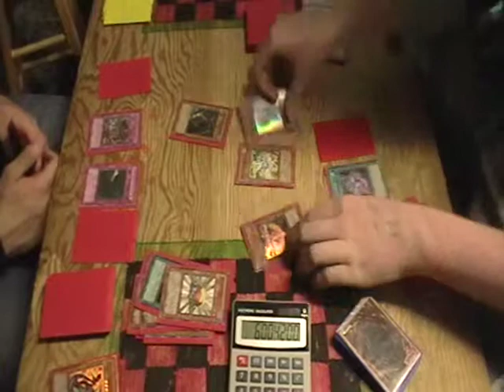Duel Video 2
Jonathan vs Mario
Drill Warrior Control vs Level Eater Monarchs